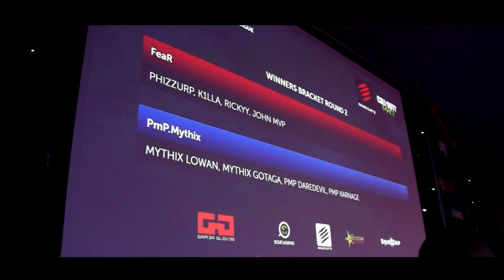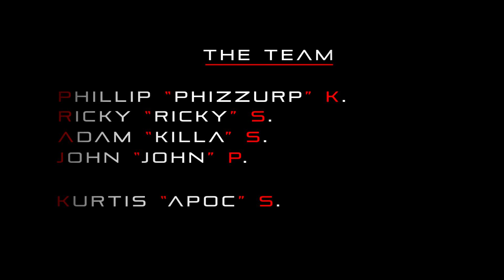EGL 7 - The FeaR Experience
Check out FeaR in England